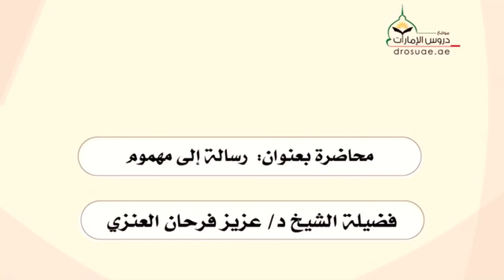رسالة إلى مهموم للشيخ عزيز فرحان العنزي